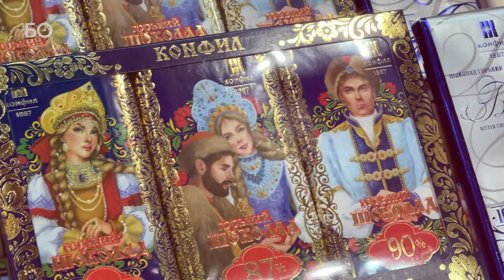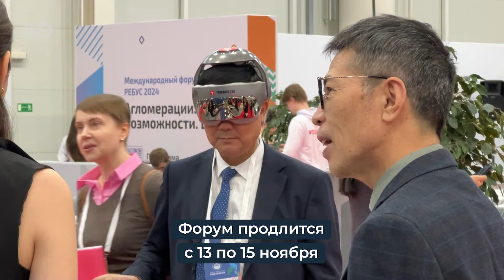Китайский автопром и чайная церемония: чем удивлял форум «РОСТКИ» в Казани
В Казани стартовал второй Международный форум «РОСТКИ: Россия и Китай — взаимовыгодное сотрудничество», который по поручению Рстама Минниханова стал ежегодным. В нем принимают участие 10 тыс. человек. На площадке «Казань Экспо» развернули выставку Russia China Expo, где представили достижения китайского автопрома, национальную еду, украшения, одежду и многое другое. Чем еще удивил форум - смотрите в репортаже.

Видео: Надежда Мещерякова